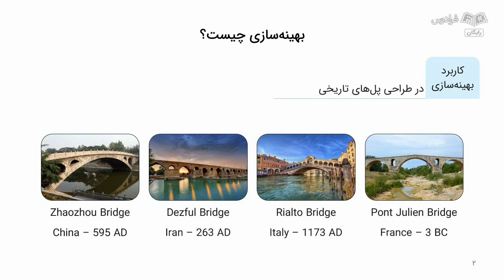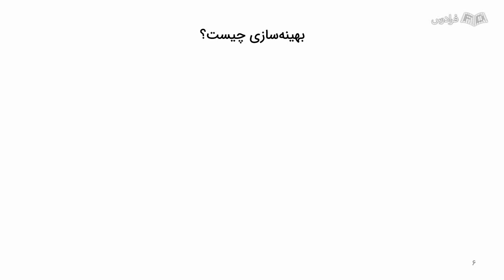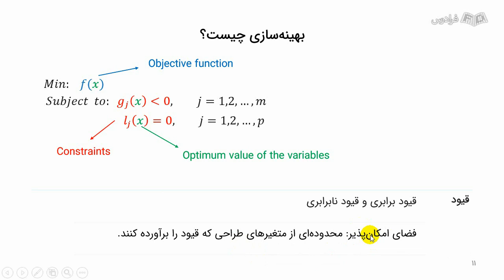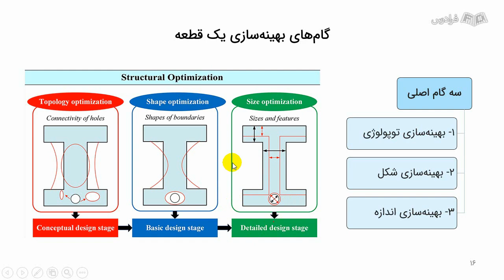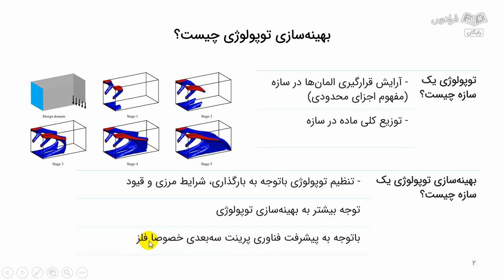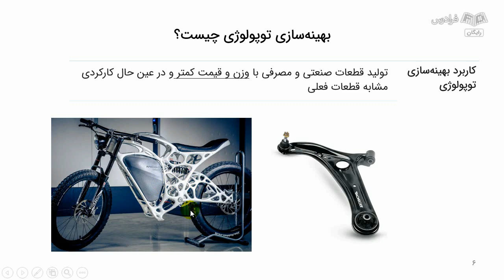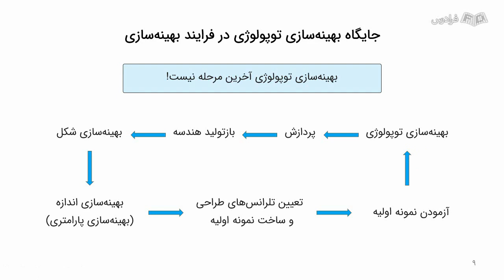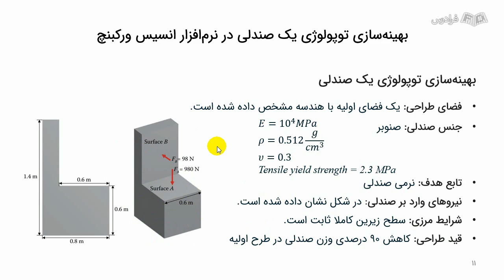آموزش انسیس ورکبنچ – بهینه‌ سازی طراحی در ANSYS Workbench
FaraDars: برای دسترسی به نسخه کامل‌تر «آموزش انسیس ورکبنچ – بهینه‌ سازی طراحی در ANSYS Workbench» و دانلود فایل‌های همراه آموزش روی لینک زیر کلیک کنید:

زمان‌بندی ویدئو:
0:00:00 تعریف بهینه‌سازی
0:06:55 مفهوم ریاضی بهینه‌سازی در طراحی محصول
0:17:34 گام‌های بهینه‌سازی یک قطعه
0:20:12 تعریف بهینه‌سازی توپولوژی
0:31:45 جایگاه بهینه‌سازی توپولوژی در فرایند بهینه‌سازی
0:36:32 بهینه‌سازی توپولوژی صندلی – مقدمه

نرم‌افزار Ansys Workbench چیست؟

انسیس ورکبنچ، نرم‌افزار شبیه‌سازی مهندسی قدرتمند است که برای حل طیف گسترده‌ای از مسائل مهندسی از جمله تحلیل سازه، سیالات دینامیکی محاسباتی (CFD)، الکترومغناطیس، ترمودینامیک و اپتیک استفاده می‌شود. این نرم‌افزار از چندین محیط و ماژول تشکیل شده است که هر کدام قابلیت‌های مختلفی را ارائه می‌دهند. Ansys Workbench به دلیل رابط کاربری بصری، محیط‌های مختلف، ماژول‌های قدرتمند، قابلیت اطمینان و پشتیبانی قوی، به طور گسترده‌ای توسط مهندسان، دانشمندان و محققان در سراسر جهان استفاده می‌شود.

بهینه‌‌سازی طراحی در ANSYS Workbench چیست؟

فرایند طراحی، یکی از مباحث بنیادی در حوزه مهندسی به شمار می‌رود. در دنیای امروز، بعد از ایجاد یک ایده اولیه درباره‌ یک محصول کامل یا قطعه‌ای خاص، نوبت به طراحی بهینه آن می‌رسد. بهینه‌سازی طراحی در ANSYS Workbench فرایندی است که منجر به بهترین طرح برای یک محصول یا سیستم با توجه به معیارهای خاص می‌شود. این کار با استفاده از ابزارهای شبیه‌سازی ANSYS Workbench برای ارزیابی عملکرد طرح‌های مختلف و سپس استفاده از الگوریتم‌های بهینه‌سازی برای یافتن طرحی که بهترین عملکرد را مطابق با معیارهای شما دارد، انجام می‌شود.

اهمیت یادگیری بهینه‌‌سازی طراحی در ANSYS Workbench چیست؟

برخی از دلایل کلیدی برای انجام طراحی بهینه محصولات مختلف، شامل کاهش مصرف مواد اولیه، افزایش سودآوری برای تولیدکننده و رضایت مشتریان از کیفیت محصول یا قطعه است. در دنیای رقابتی امروز، یادگیری بهینه‌سازی طراحی در ANSYS Workbench، مهارتی ضروری برای مهندسان، طراحان و تولیدکنندگانی است که می‌خواهند در بازار پیشرو باشند.

در این آموزش، مفاهیم بهینه‌‌سازی طراحی در ANSYS Workbench، به‌ صورت گام‌به‌گام ارائه شده است و در هر گام، مثال‌های عملی در نرم‌افزار انسیس ورکبنچ ارائه می‌شود. در پایان، یک مثال جامع و کامل ارائه می‌دهیم و مفاهیم یادگرفته را به تثبیت می‌رسانیم تا بتوانیم توانایی لازم برای استفاده از این مفاهیم را در پروژه‌های واقعی به دست آوریم.